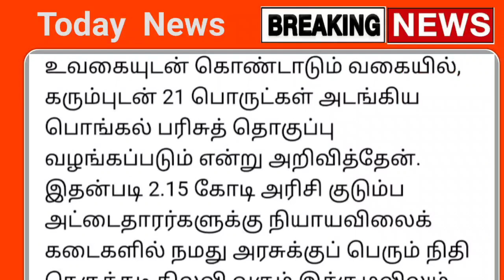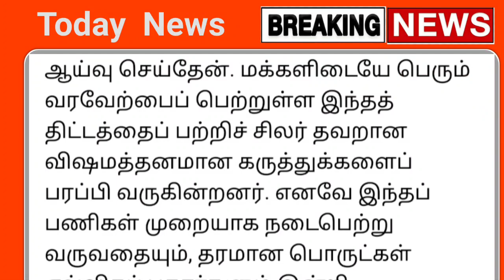நாளை முதல் ரேஷன் அட்டைக்கு 8 மகிழ்ச்சி செய்தி மக்கள் மகிழ்ச்சி | Tamilnadu Ration card news today